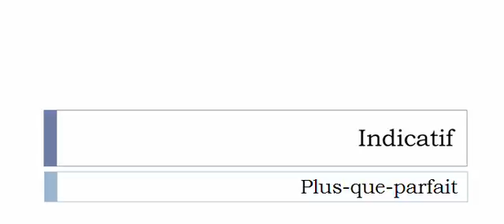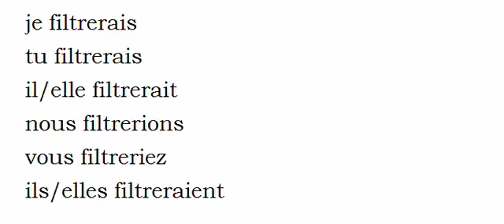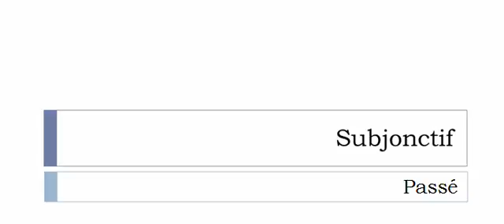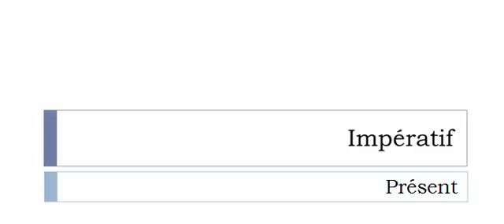Imparare il francese = Coniugazione = Filtrer